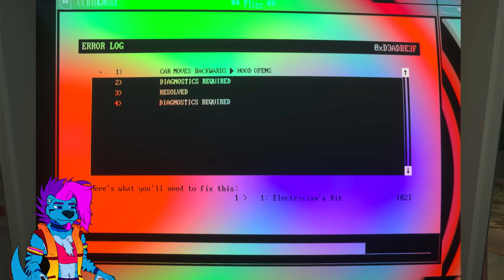Pacific Drive - Mid-Zone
Quality time with Tobias and Francis